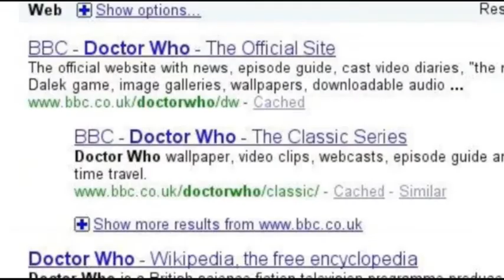"DarthJedi2005 on YouTube" Channel Trailer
As a short addition, this video is my the first for nearly 18 months not to feature my trademark intro! Not that this will become the norm - it will be back!